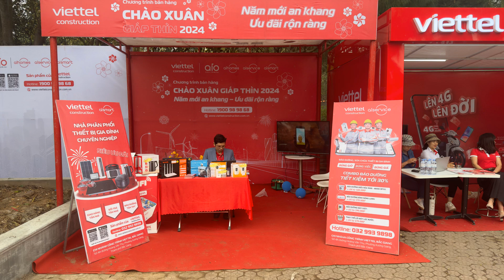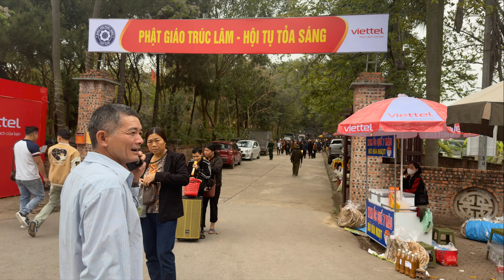NHỮNG HÌNH ẢNH GHI LẠI BUỔI ĐI LỄ HỘI CHÙA LA 2024